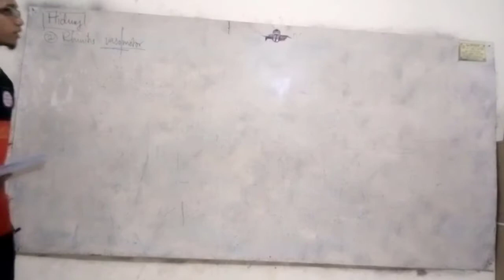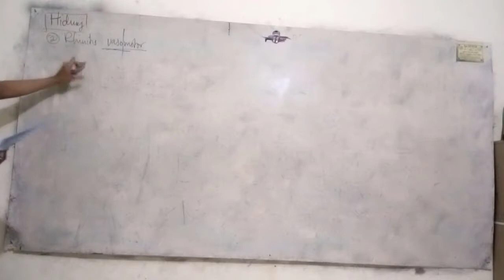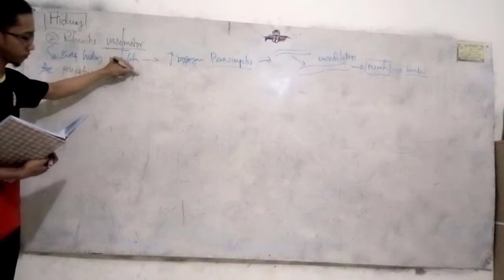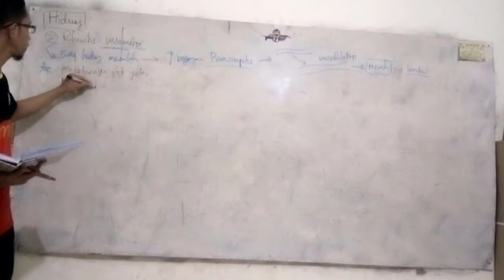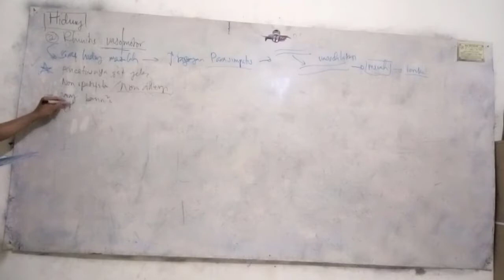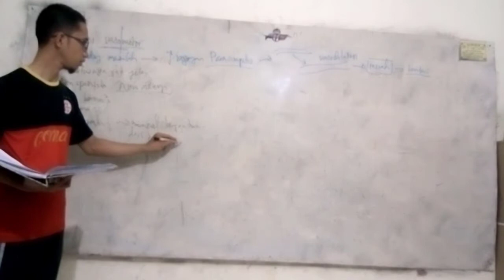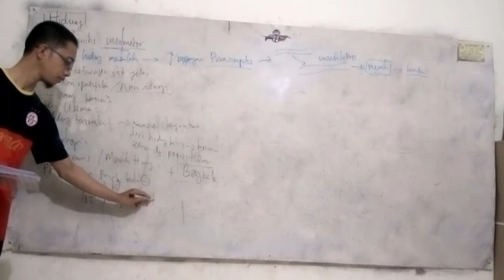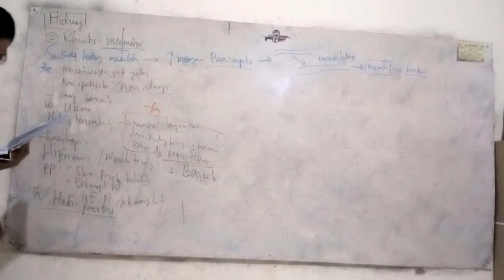Rhinitis Vasomotor - THT UKMPPD UKDI